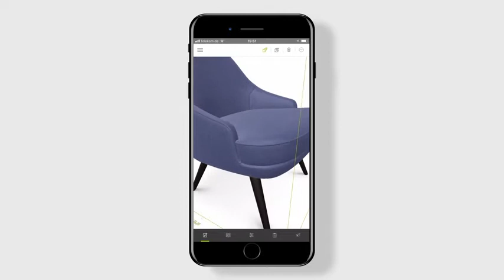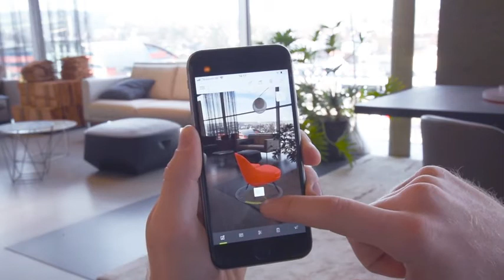pCon.box - Augmented Reality App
Easily customise and visualise your designcraft furniture, using the pCon.box augmented reality app!

Create, personalise, arrange and re-arrange your furniture settings – all from the comfort of your home (or home office).

designcraft furniture & lighting brands you can design and customise in this augmented reality app are;

&Tradition / Colebrook Bossom Saunders  / Extremis / Fritz Hansen / HAY / Herman Miller / Howe / Louis Poulsen / Montana / Thonet  / Vitra  / Waldmann Lighting / Walter Knoll  / Zuco